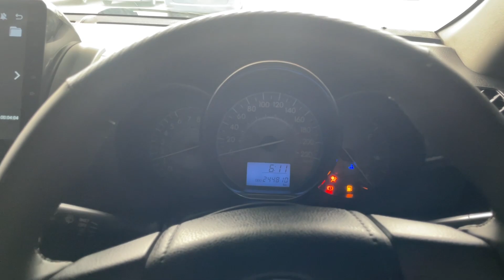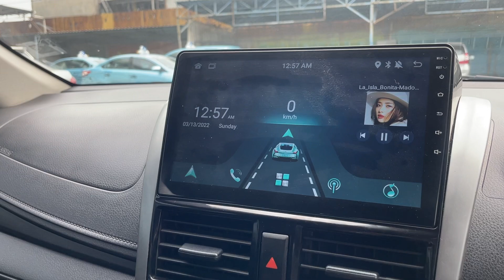PULUHAN BEKAS TAKSI DI SURABAYA, KEMBALI DIJUAL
Untuk info pemesanan mobil bekas taksi silahkan menghubungi:
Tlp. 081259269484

Fast respon, bisa menghubungi :
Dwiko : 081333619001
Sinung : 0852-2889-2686